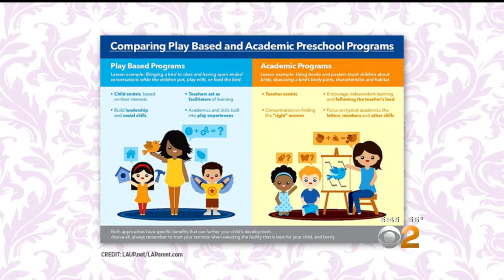The Fab Mom On 2: Choosing A Preschool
January and February are prime months for choosing preschools. Pat Harvey reports.